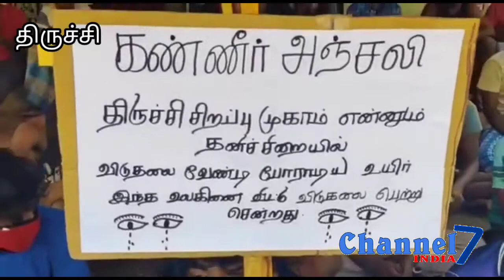# Channel 7 India இலங்கைத் தமிழர் உயிரிழப்பு-விடுதலை செய்யக்கோரி கண்ணீர் இலங்கைத் தமிழர் கண்ணீர் #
# Channel 7 India # Sri Lankan Tamils ​​shed tears demanding release # Sri Lankan Tamils ​​tears #  Sri Lankan Tamils ​​#  Sri Lankan Tamils  demanding release ​​#